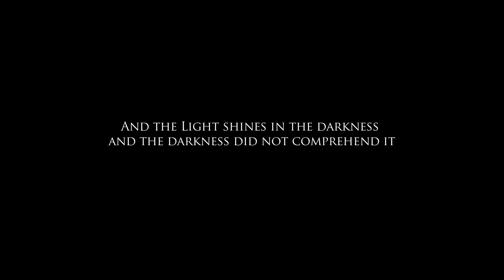Lux in Tenebris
Etienne-Louis Boullée was arguably the most influential French architect of the revolutionary era, yet little of his work was ever built.
He made his mark as a theoretician and teacher, defining a stark, geometrical and monumental interpretation of neo-classicism.
Despite achieving recognition in his lifetime, he was largely forgotten after his death, only to be rediscovered in the 20th century.
It is hard to look at Boullée's elaborate sketches today without wondering how these extraordinary monuments would appear to us if they had ever been built.
What if they had?

Lux in Tenebris is a speculative exploration of the work of Boullée, extrapolated from faded etchings into a fully digital imagined reality.